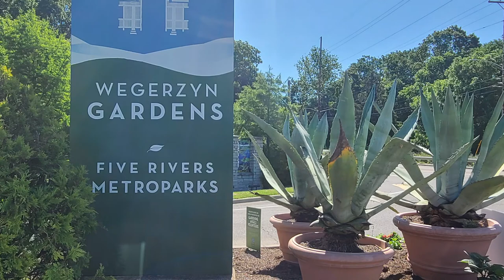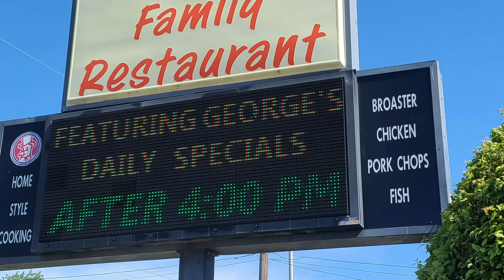Let's Do Dayton Episode 8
The episode I talk about Wegerzyn Gardens and George's Family Restaurant both located in Dayton, Ohio